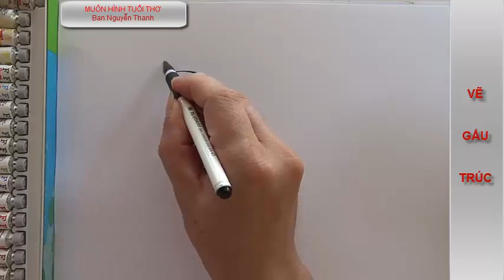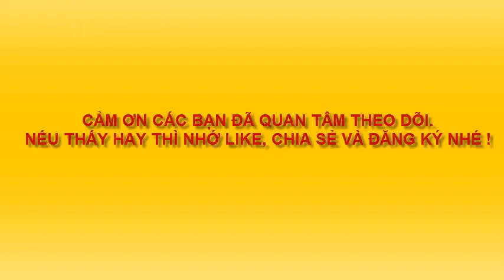VẼ GẤU TRÚC - PANDA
Vẽ động vật hoang dã